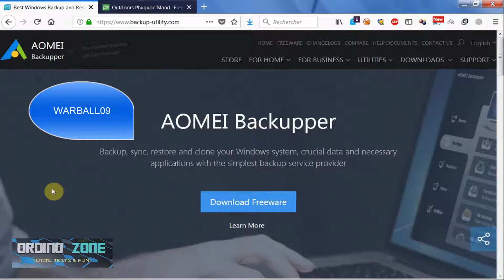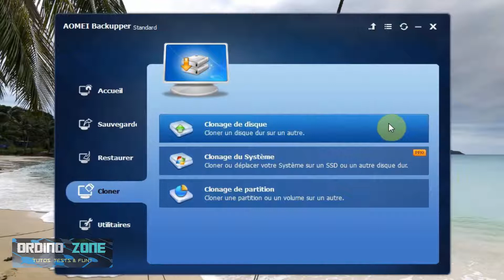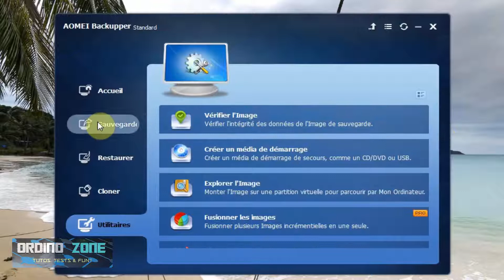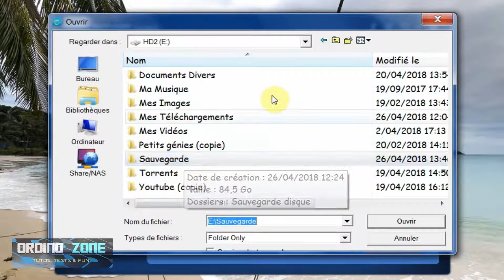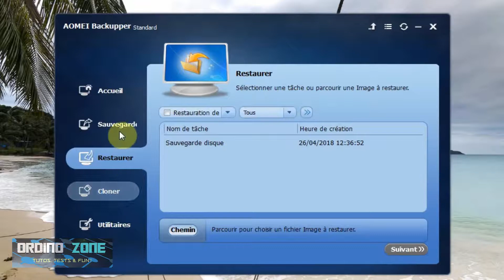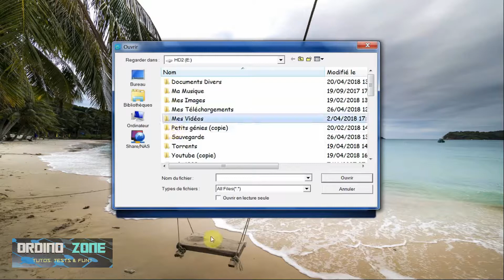[Tuto] * Disque Dur: Comment En Faire Une Sauvegarde ? (Aomei Backupper)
Je vous explique comment sauvegarder les données de votre disque dur, afin de les restaurer en cas de besoin!